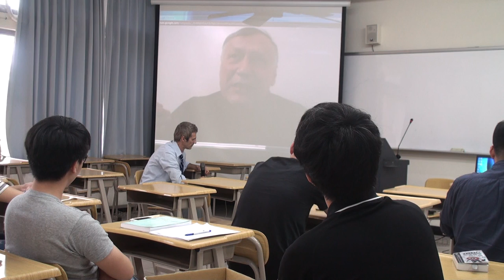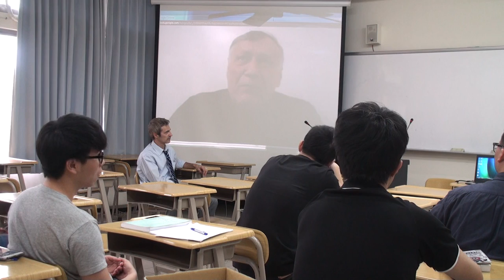The International Business Environment NCNU